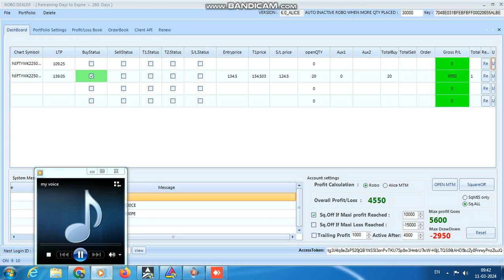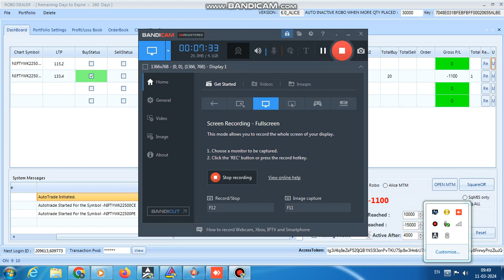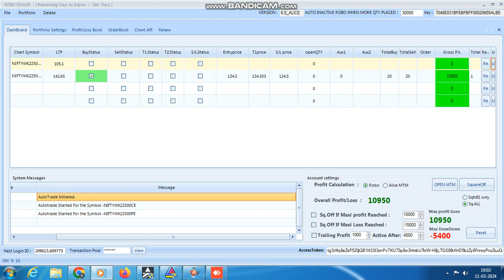ROBO TRADING NIFTY & BANKNIFTY OPTION 11 MAR 24 .20 LOT TODAY PROFIT .RS.10950